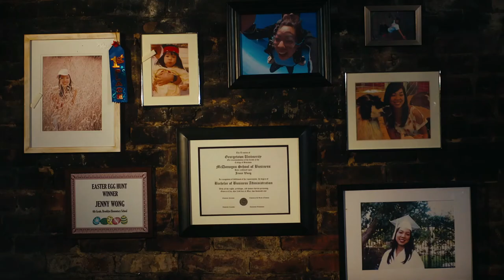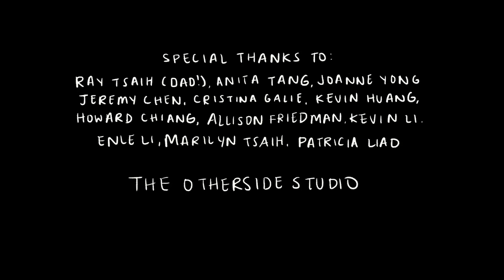Half Finished - Short Film Dir. Jocelyn Tsaih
A short film about a struggling artist who attempts to deal with his flaw of leaving everything half-finished through his fantasies of success.

Directed by Jocelyn Tsaih, SVA
"The Project Class," an undergraduate honors course in BFA Design, taught by Bob Giraldi, chair of MPS Live Action Short Film